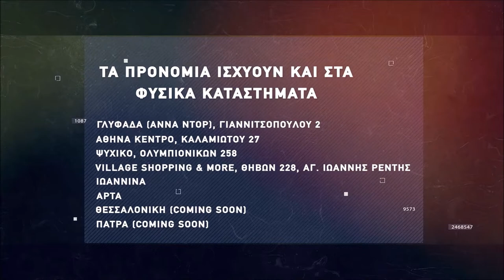Basketaki the League - Wolves Vs Flying Circus (23/1/2022)